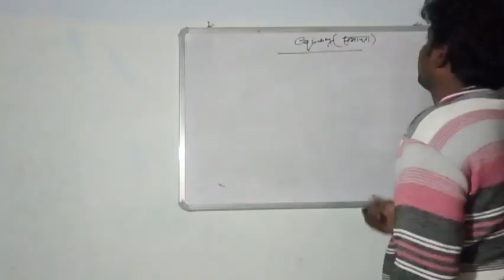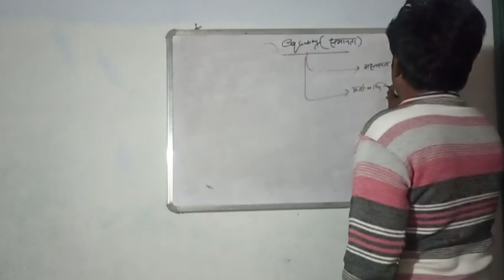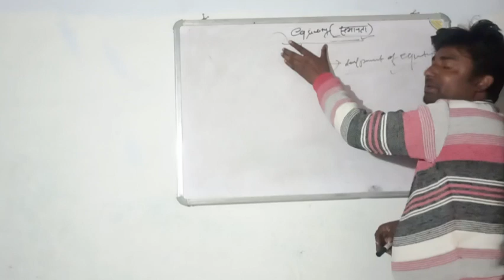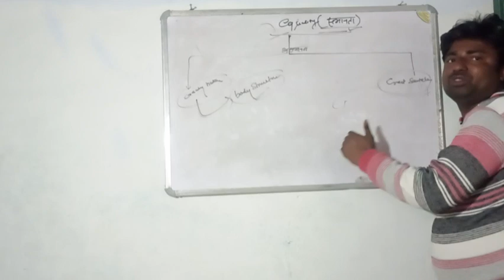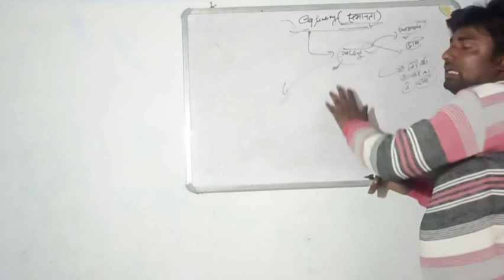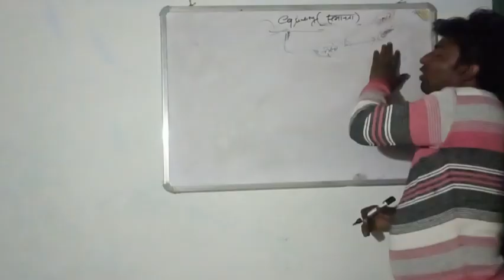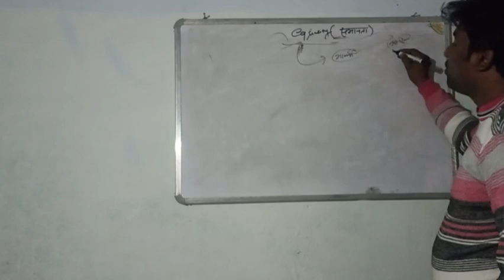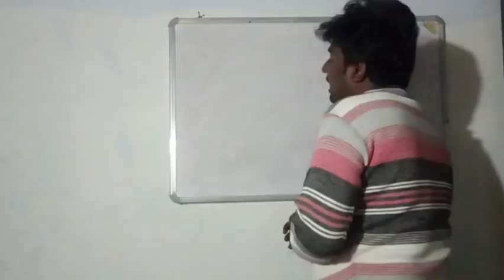समानता । What is equality meaning definition and types.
In this video, we delve into the concept of equality as explained by a major thinker in the realm of political theory. This discussion is essential for those preparing for UPSC, UGC NET, or pursuing PGT PS as it provides a comprehensive understanding of the philosophical underpinnings of equality. Watch till the end to gain valuable insights into this crucial topic.

About Video :
In the realm of political theory, the concept of equality has been a topic of much debate and discussion.

One major thinker who has significantly contributed to our understanding of equality is John Rawls.

Rawls believed that in order to achieve true equality, we must ensure that everyone has equal access to basic rights and opportunities.

He argued that society should be structured in a way that benefits the least advantaged members, promoting a more just and equal society.

Rawls' theory of justice as fairness has had a profound impact on political thought and continues to influence discussions on equality to this day.

By examining the ideas of major thinkers like Rawls, we can deepen our understanding of the complex concept of equality and its importance in society.

So next time you think about equality, remember the insights of thinkers like John Rawls who have paved the way for a more just and equitable world.